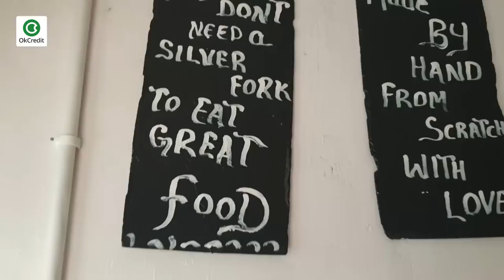Bakery Business in India | कम लागत में कैसे शुरू करें बेकरी का बिज़नेस | OkCredit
बेकरी का बिज़नेस कैसे शुरू करें? इस वीडियो को पूरा देखें। आप यहाँ जान सकेंगे कि बेकरी शुरू करने के लिए किन-किन बातों का ध्यान रखना होगा।बेकरी की लोकेशन, इंवेस्टमेंट, प्रोडक्ट, ऑनलाइन कैसे प्रोमोशन करना है आदि आप यहाँ जानेंगे।
How to Start Bakery Business in India | Bakery Success Stories India | Online Bakery Business Plan in India | How to Start a Bakery Business from Home in India | Profit Margin in Bakery Business in India |